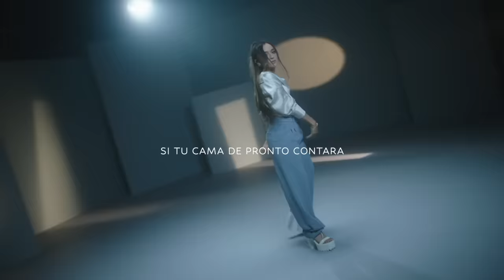“OTRA VEZ” Daniela Calle - Soundtrack Oficial CALLE Y POCHÉ SIN ETIQUETAS (Visualizer)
“Visualizer” Soundtrack oficial de Calle Y Poche Sin Etiquetas “OTRA VEZ” por Daniela Calle

Pueden escucharla en todas las plataformas!